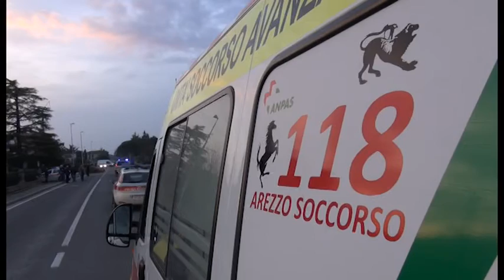Scontro trattore-auto ad Indicatore: ferito 73enne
Un uomo di 73 è rimasto gravemente ferito in un incidente avvenuto alle porte di Arezzo, ad Indicatore. Sbalzato fuori dal trattore